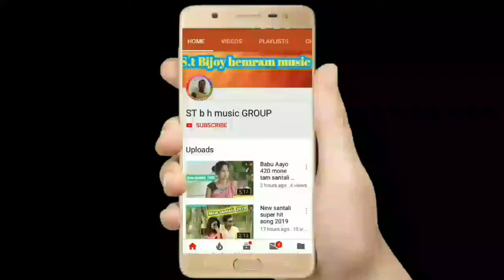Golam na gane gane Latest santali song 2019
Golam na gane gane santali song 2019 st b h music group. st_BH_music_group# Bijoy hemram m.b 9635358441